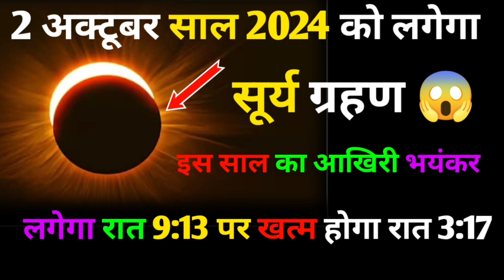2 अक्टूबर 2024 को लगेगा इस साल का भयंकर सूर्यग्रहण 😱 5 राशियों को रहना होगा सावधान 👑suryagrahan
2 अक्टूबर 2024 को लगेगा इस साल का भयंकर सूर्यग्रहण 😱 5 राशियों को रहना होगा सावधान 👑